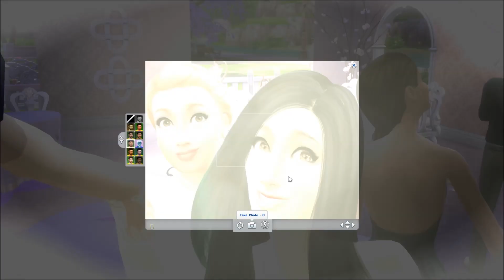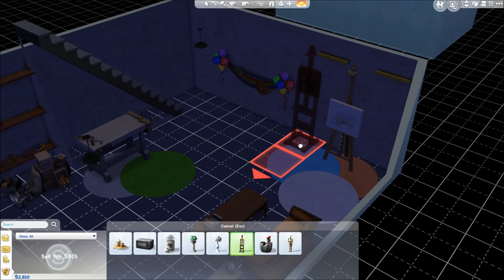Let's Play: The Sims 4 Disney Princess Legacy S2 [Part 8] Wedding Selfies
**Read Me**

What Happened: With Snow gone, Ella and Lucas can finally get married! We have a lovely engagement, a fantastic wedding and take a ton of selfies! Enjoy!

Origin ID: Tianyao28